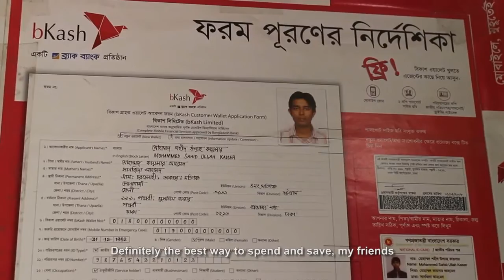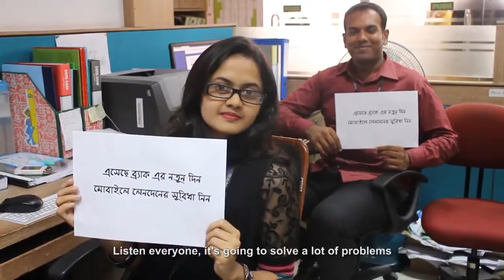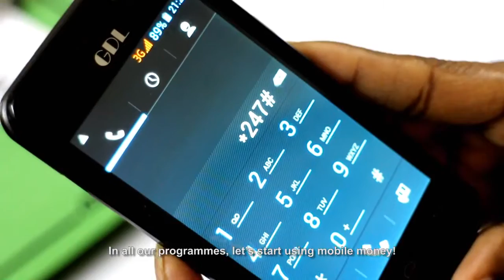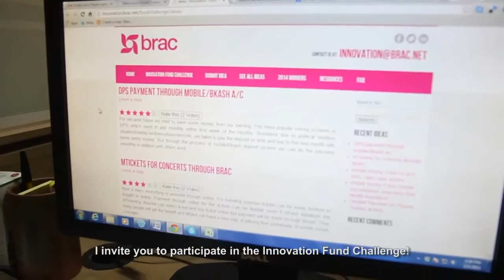Best song on mobile money in the world written and performed by BRAC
Got an idea for mobile money? We want to know about it. At BRAC, we are so excited about mobile money that we’re even singing about it!

BRAC announced the 2015 Mobile Money Innovation Fund Challenge. With support from the Gates Foundation, those concerned with social change are encouraged to submit ideas that could potentially change the lives of millions.

This original number is written and composed by the Popular Theater group of BRAC’s Community Empowerment Programme. Students, staff, community health workers, and clients came together to perform in the music video.

The song is in Bangla with English subtitles.